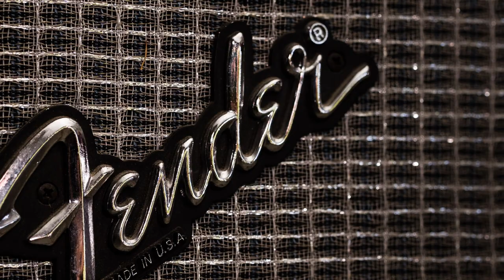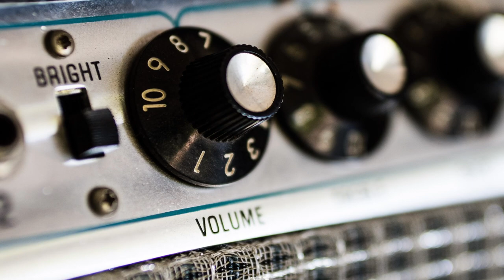Cortez The Killer by Neil Young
Listen to The Rick Michaels Band perform Cortez The Killer by Neil Young